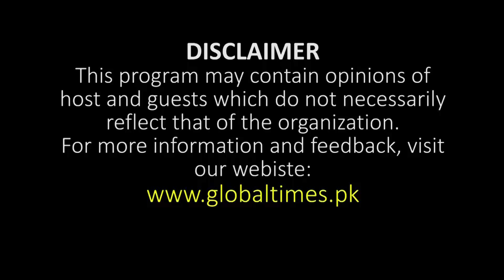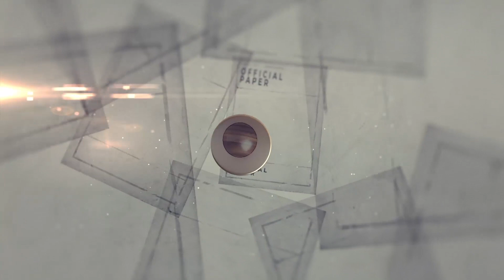Tensions Rise In Lebanon Israel Border | Hasan Nasrullah Address | Palestine | Global Times Pakistan